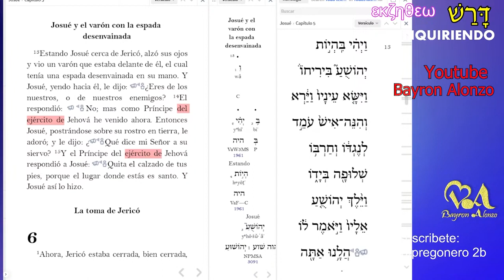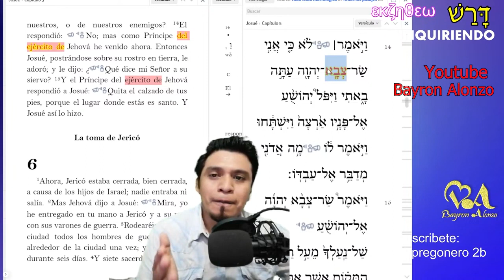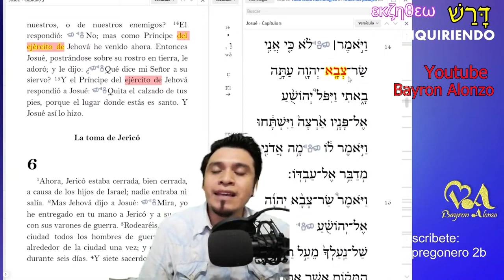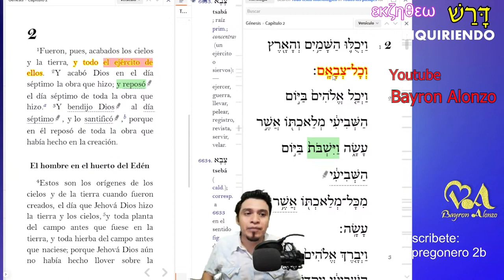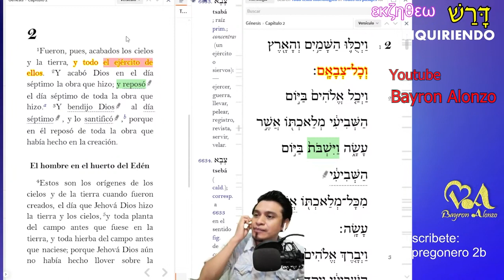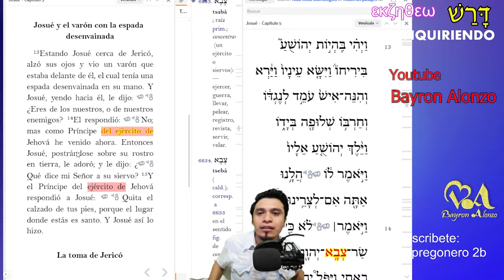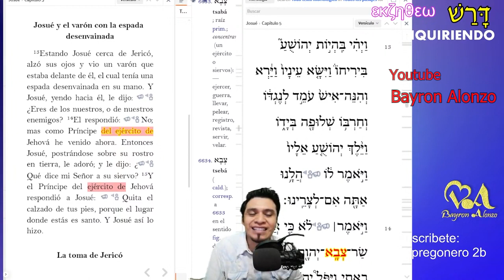Significado HEBREO de Tzevá ejército (Audio mejorado)- Inquiriendo Darash ekzeteo Audio mejorado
Auido mejorado
El significado Hebreo de Tzevá - Inquiriendo Darash ekzeteo
Este termino Hebreo es utilizado para referirse a éjercito, pero tiene un significado más amplio, descubramos juntos el uso de este término desde el hebreo.
Aprendamos raíces hebreas de la Escritura Sagrada juntos.